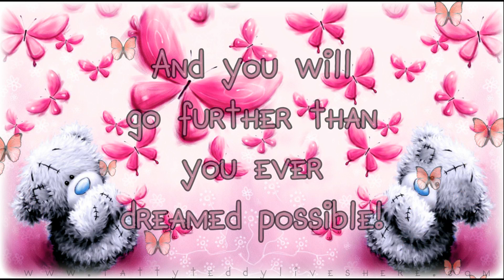❤ Spread Your Wings ❤